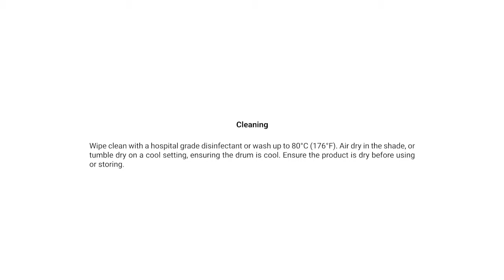Bed Rail Protector - Clear/See Through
The Bed Rail Protector – Clear will allow the patient to see the room from the bed when they are lying down in bed. The benefit of being able to see through the Protector may help many people who may feel trapped and enclosed, compared to the normal foam padded Bed Rail Protectors that we also make.

***Note: This video demonstration shows an older version of this product with four buckles. The design has since been modified to three buckles to make fitting the Protector easier.